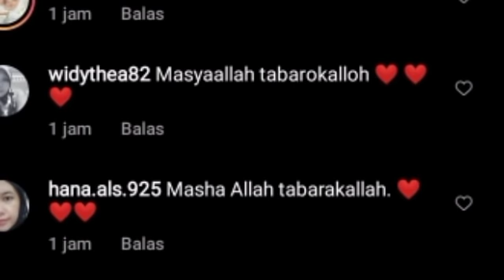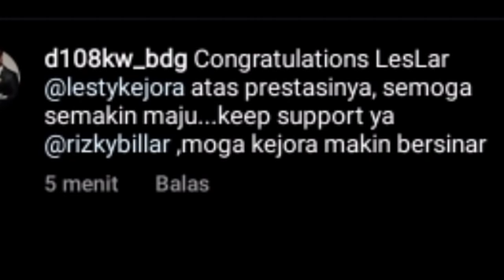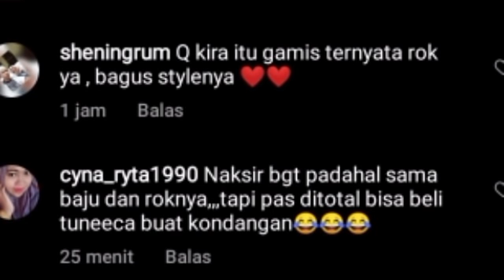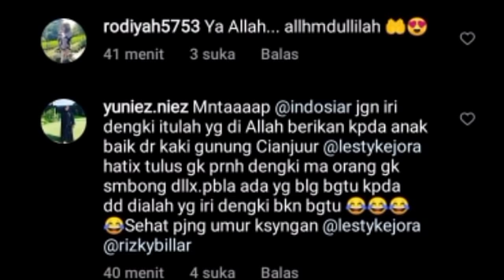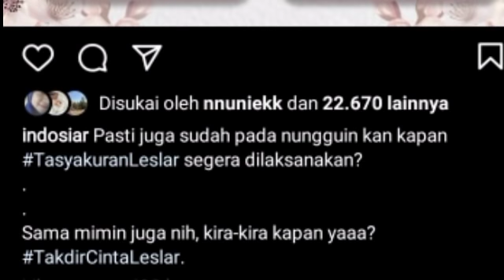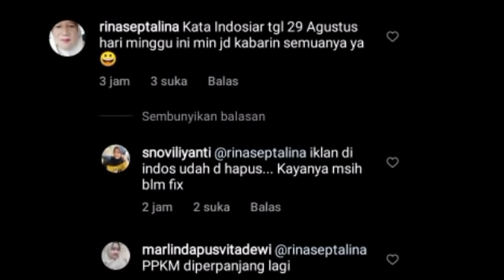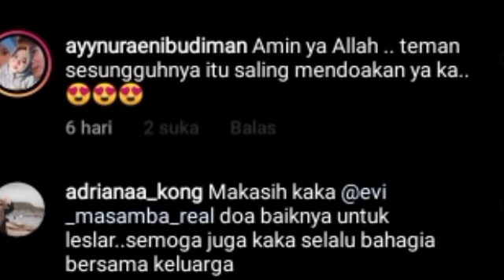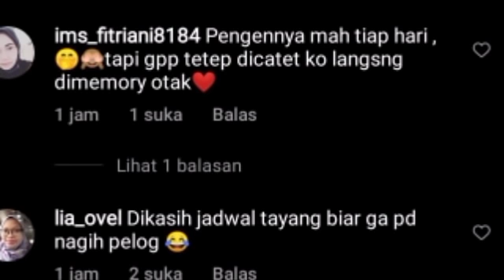PAGI INI ! 2 KABAR DARI INDOSIAR SOAL LESLAR & KABAR DARI EVI MASAMBA SOAL LESTY & INI PESAN BILLAR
Lesti kejora
Lesti
Lesti kejora
lesty & risky
Indosiar
Lesti DA
lesty DA